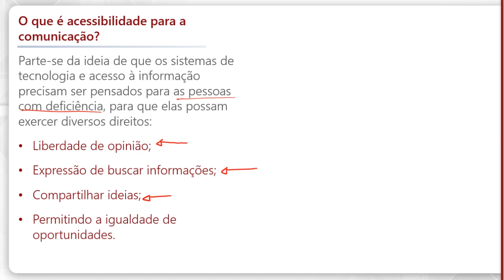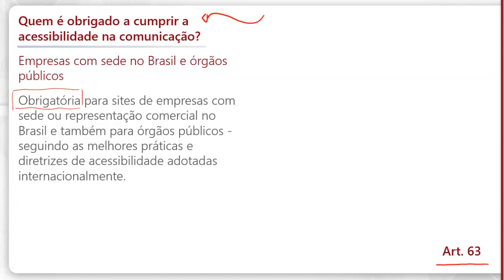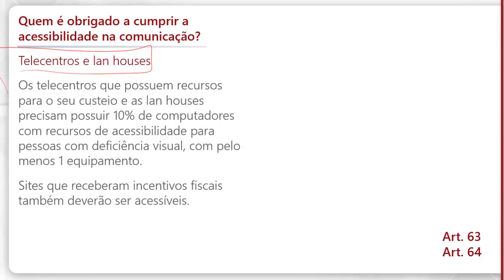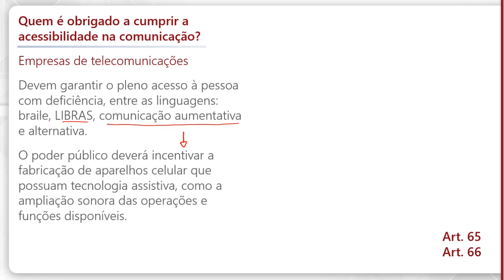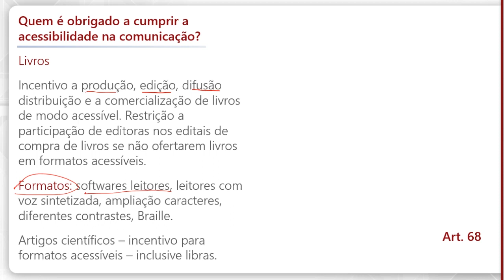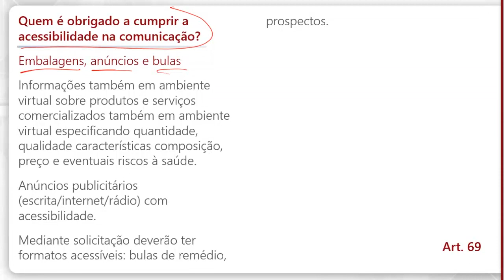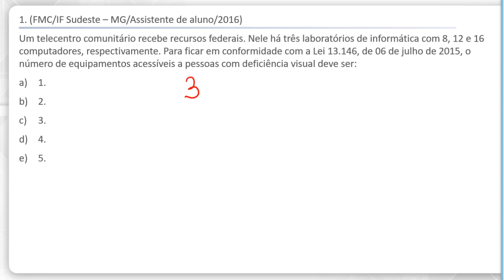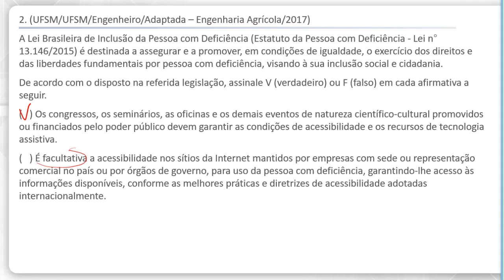Lei 13.146/2015 - Do Acesso à Informação e Comunicação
Acessibilidade é a condição de exercício e igualdade de oportunidades para as pessoas com deficiência. E esse assunto, como você bem sabe, é cobrado em concursos públicos. Dando sequência nas videoaulas grátis sobre Estatuto da Pessoa com Deficiência, Lei 13.146/2015, a Prof.ª Karoline Strapasson fala agora sobre acesso à informação e comunicação.

Prepare-se para concursos públicos com o curso online que te leva à aprovação